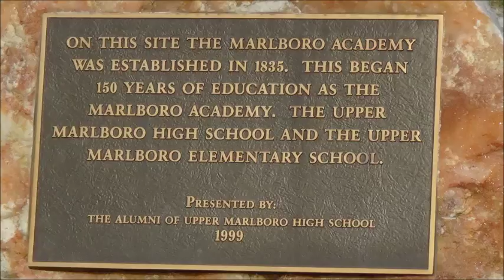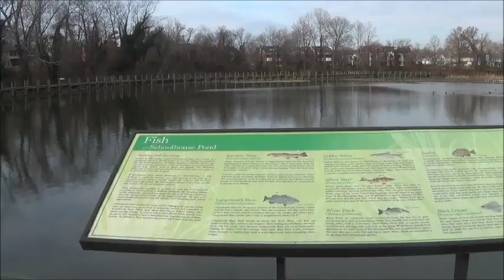War Trauma - William Beanes - Star-Spangled Banner ... by Alice B. Clagett .. Repost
Published on 3 December 2014; revised
The music is the United States National Anthem, by The United States Army Old Guard Fife and Drum Corps ... public domain

Dear Ones,